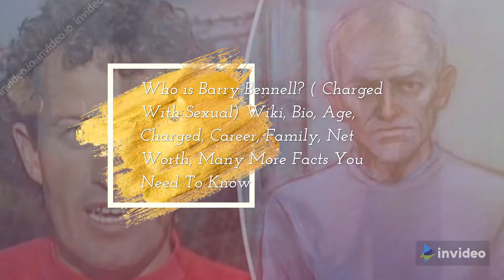Who is Barry Bennell? ( Charged With Sexual) Wiki, Bio, Age, Charged, Career